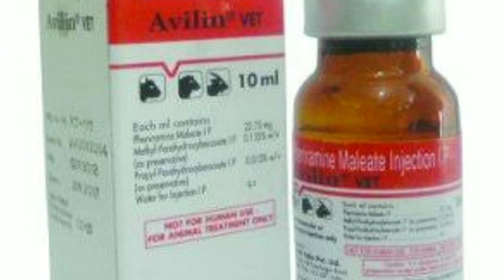Inj Avilin Vet ।। Use of Avil injection in Hindi।। Avil injection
Inj Avil Vet
inj Avil veterinary
inj Avil veterinary uses

रूचामैक्स पाउडर ☝️☝️

मिनिरल मिक्सचर ☝️☝️

मेटाबोलाइट मिक्स ☝️☝️

बैग में ये 25 इंजेक्शन जरुर रखे ☝️☝️

गाय भैंस को कुत्ते ने काट लिया , रेबीज का टीका कब कब लगेगा

FMD वैक्सीन पुरी डिटेल ☝️☝️

सर्विक्स कैसे पकड़े?☝️☝️

PD ऐसे करे , सही होगी ☝️☝️

फील्ड में PD ☝️☝️

PD कैसे करें ☝️☝️

पहली बार PD कैसे करे ☝️☝️
इंजेक्शन डोज को mg से ml में कैसे बदले

थेलेरियोसिस,☝️☝️

मिल्क फीवर लक्षण एवम् उपचार

पशु परिचर भर्ती परीक्षा हेतु डेली क्विज सॉल्व करने के लिए ज्वॉइन कीजिए

पशु मित्रम के ऑफिशियल वॉट्सएप चैनल से जुड़िए

पशुधन सहायक भर्ती परीक्षा

फील्ड प्रैक्टिस

पशु परिचर
पशु परिचर भर्ती 2023
Liv 52
broton liquid veterinary
Nilzan liquid veterinary
Pyometra treatment